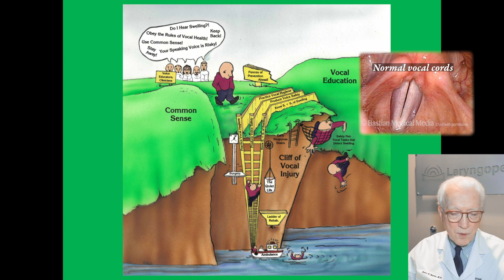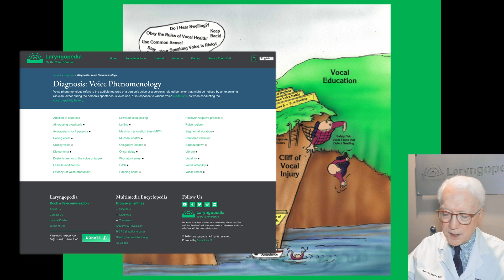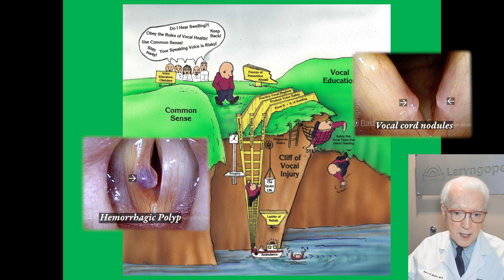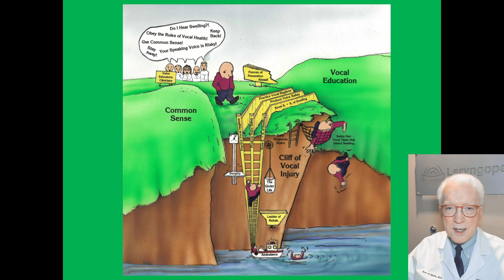An Illustration of Vocal Cord Injury Prevention by Dr. Robert Bastian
When it comes to vocal cord injury, "It is better to build a fence at the top of a cliff than to park an ambulance at the bottom.” Prevention of injury is the point of Dr. Bastian’s tour of a cartoon he had drawn years ago.